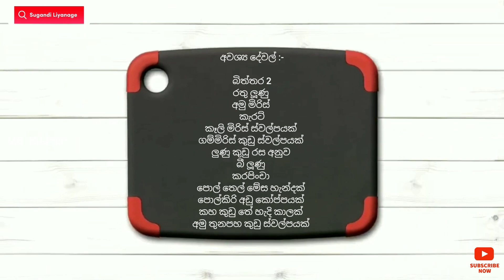බිත්තර 2න් ගෙදර හැමෝටම කන්න සුපිරි බිත්තර කරියක් | Biththara Curry | Egg Curry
🍽️ බිත්තර 2
🍽 රතු ලූණු
🍽️ අමු මිරිස්
🍽️ කැරට්
🍽️ කෑලි මිරිස් කුඩු තේ හැන්දක්
🍽️ ගම්මිරිස් කුඩු ස්වල්පයක්
🍽️ ලුණු කුඩු රස අනුව
🍽️ බී ලූණු
🍽️ කරපිංචා
🍽️ පොල් තෙල් මේස හැන්දක්
🍽️ පොල් කිරි අඩු කෝප්පයක්
🍽️ කහ කුඩු තේ හැදි කාලක්
🍽️ අමු තුනපහ කුඩු ස්වල්පයක්

උදේ කෑම
දවල් කෑම
රෑ කෑම
lunch recipe
dinner recipe
recipe sinhala
best recipes
kema recipe
easy recipes
recipe sinhala